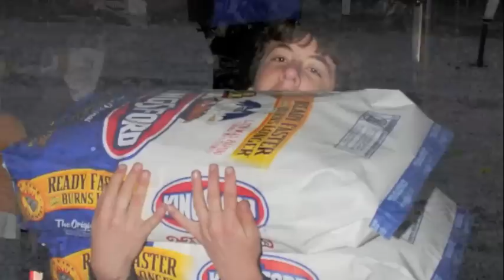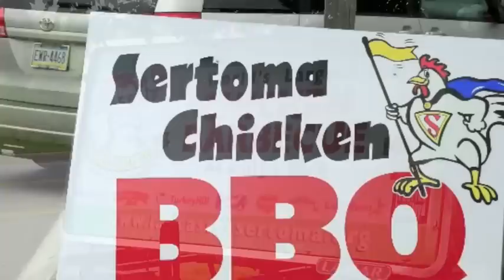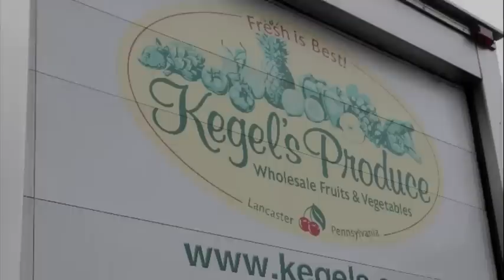Sertoma 2008 BBQ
A photo montage featuring images I shot at this year's Sertoma chicken BBQ.